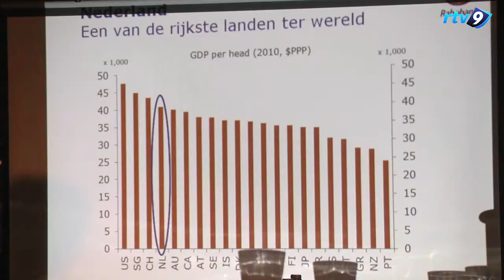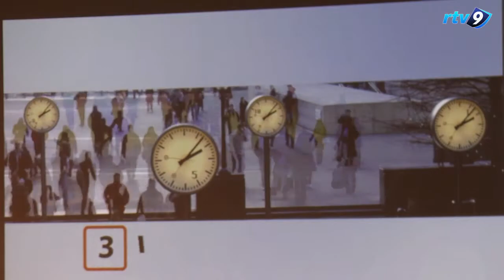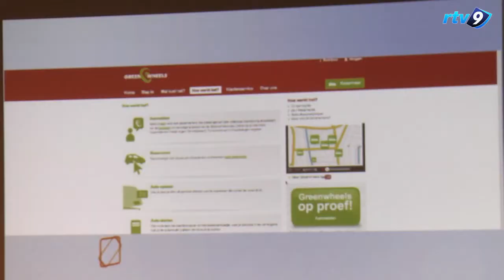Politiek Café Nieuwegein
Op dinsdag 15 januari was het eerste Politiek Café Nieuwegein in 2013. Voorafgaande aan de avond kon er gestemd worden voor de Politicus van het Jaar 2012. De uitslag hiervan wordt op de Nieuwegein Awards op 2 februari bekend gemaakt. De gaste van vanavond is drs Nynke Struik, sector manager van de Rabobank. Zij gaf een presentatie over de crisis en de kansen hierin voor ondernemers.